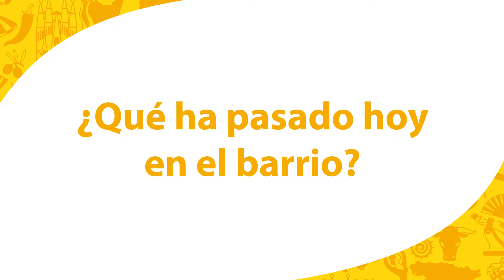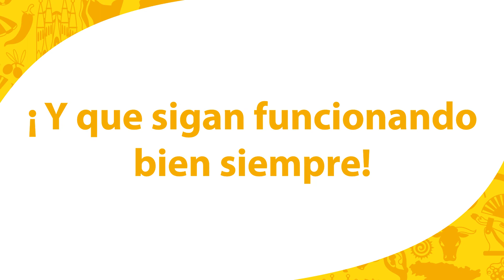Lección final: ¿Qué ha pasado hoy en el barrio? Испанский язык 7 класс.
- Урок 21. Lección final: ¿Qué ha pasado hoy en el barrio?

Основные понятия: Жизнь в городе всегда кипит, множество событий и происшествий каждую секунду, давайте обратим внимание на то, что же случилось сегодня в районе?
En la pescadería:
-Montse, ¿sabes qué ha ocurrido esta mañana en el barrio?
-No me he enterado de nada, estaba trabajando. Es que hoy he tenido un día de mucho trabajo. ¿Sabes tú algo?
-Ha habido un incendio en la Calle Mayor, en casa de los Reverte.
- ¡Qué horror! ¿En casa de quién? Nunca he estado allí, no sé de qué familia me hablas. ¿Dónde viven?
-Sí, mujer, justo viven en ese edificio de ahí, antes había muchas flores en su balcón.
- No tienes que contármelo. No tengo ni la menor idea de quienes son.
- No lo entiendes. Es el hombre que cada día está en el bar por las mañanas. Su coche es aquel rojo de allá.
- Ah, a ese sí lo conozco. ¡Qué lástima! Y ¿cómo ha sido? ¿Quién te lo ha dicho?
-La verdad es que lo he visto con mis propios ojos. A los bomberos, los he llamado yo, también les he ayudado con algunos cubos de agua.
-¿Y cómo ha acabado el incidente?
-Por suerte, están todos bien. Ha sido solo un susto con el horno. No lo han apagado correctamente y han saltado algunas chispas hacia la cortina.
-Hay muchos accidentes que se podrían evitar. Hay que estar alerta, el fuego es muy peligroso e imprevisible. ¿Dónde estaban cuando ha empezado el incendio?
-No lo sé, no me preguntes a mí. Puedes preguntarselo tu misma, están allí en la esquina, hablando con la policía.
-Gracias, voy a preguntarles si necesitan algo : comida, ropa?
- Señor policía, perdóneme, ¿dónde están estos señores de la Calle Mayor? Quería preguntarles si necesitan algo después del incendio.
- No se preocupe, señora. Se han ido a casa. No ha sido nada grave. La próxima vez tendrán más cuidado con el fuego. Gracias a nuestro servicio de bomberos hemos apagado el incendio muy rápido.
- ¡Cuánto me alegra! Pero , ¿por qué entonces está tan preocupado Usted?
- ¿Acaso no lo ve? Mire, se ha estropeado el semáforo.
- Ah, sí. ¡Cuánta gente hay! ¡Y ese atasco!
- A ver si lo podemos arreglar mientras esperamos al especialista del servicio de electricidad para arreglar el semáforo.
- Le voy a ayudar yo también.
- Señores, esperad aquí en la acera. Que pasen primero los coches.
- Ahora sí, podéis cruzar la calle.
- Qué bien, ha llegado ya el electricista.
- Los servicios en nuestro barrio son muy rápidos.
¡ Y que sigan funcionando bien siempre!
А какие новости сегодня в вашем районе?